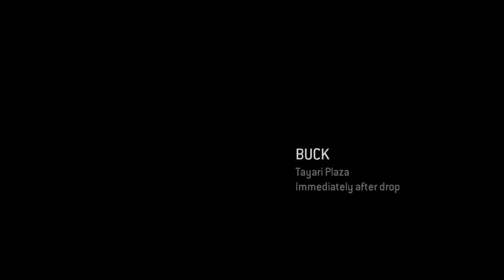HALO 3 ODST Legendary Mission 1 Tayari Plaza. 4 Players Xbox Live 1080p.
HALO 3 ODST Legendary Walkthrough Mission 1 Tayari Plaza. 4 Players Xbox Live in 1080p, please rate and comment and let me know what you think, big thanks to the 3 player who helped me in this video which they are mentioned, thanks for watching and see you next time.